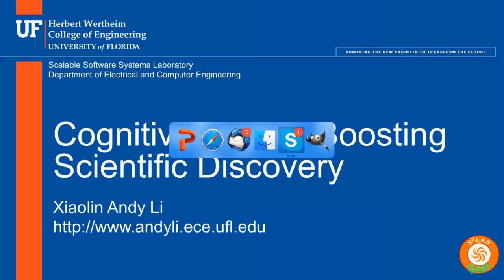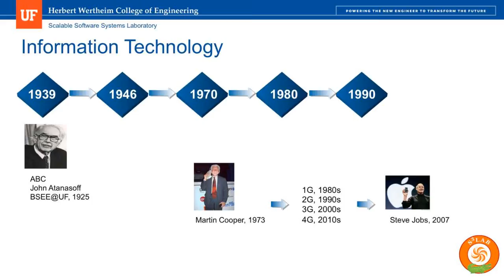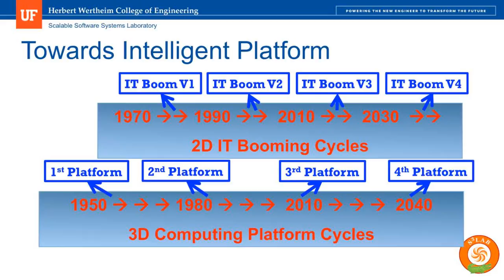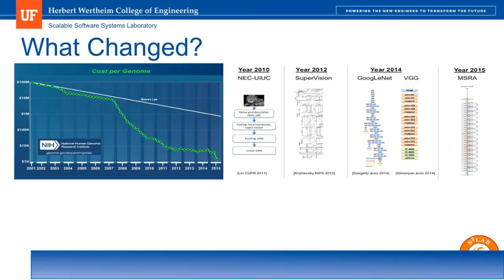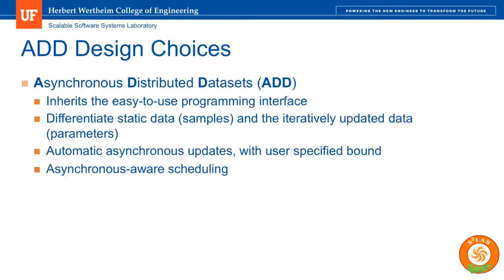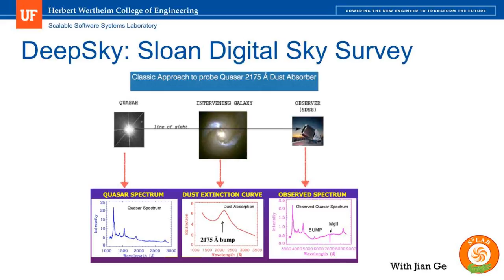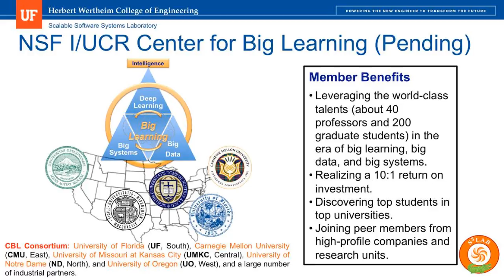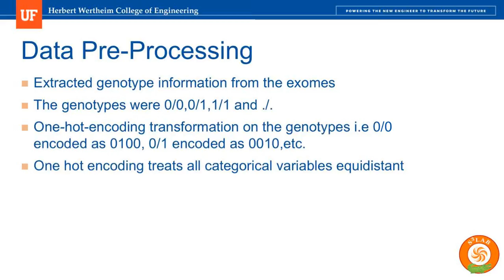Meeting recording Apr 28, 2016, 10 31 16 AM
CognitiveEngine: Boosting Scientific Discovery presented by Dr. Xiaolin (Andy) Li from the University of Florida as part of the Cognitive Systems Institute Speaker Series.